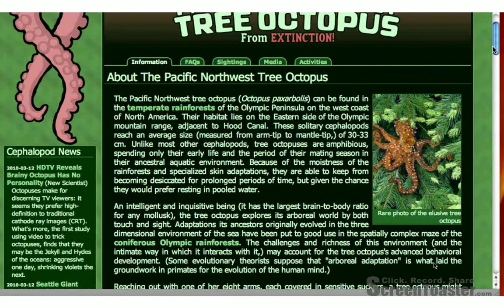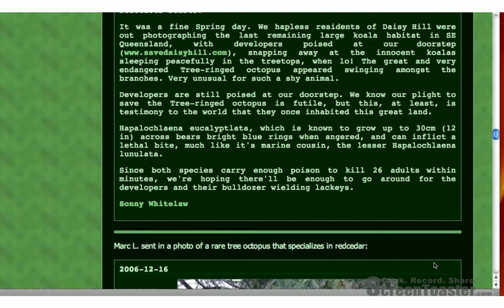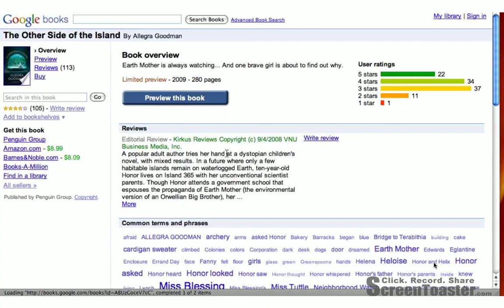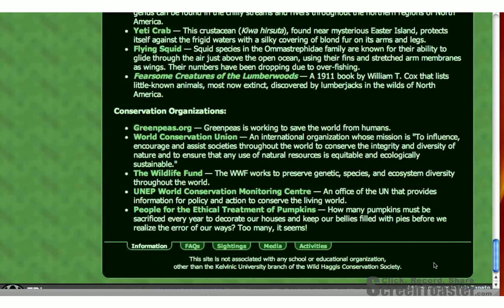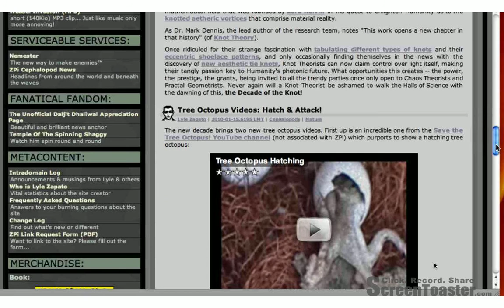Website evaluation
website evaluation for Master's class